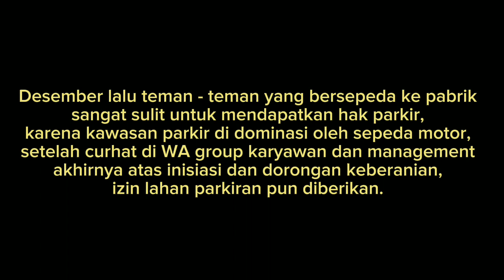CARA MEMBUAT RAK SEPEDA DARI SISA BAHAN MATERIAL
Desember lalu teman - teman yang bersepeda ke pabrik sangat sulit untuk mendapatkan hak parkir, karena kawasan parkir di dominasi oleh sepeda motor, setelah curhat di WA group karyawan dan management akhirnya atas inisiasi dan dorongan keberanian izin lahan parkiran pun diberikan.

Akhirnya berbekal dengan semangat para karyawan yang bersepeda untuk membuat sendiri Paddock/rak sepeda dari sisa bahan material tak terpakai. Alhasil prinsip Continues Improvement dikerjakan langsung oleh karyawan itu sendiri.